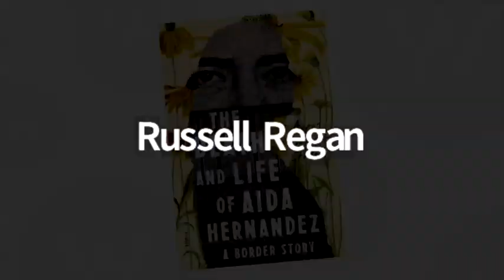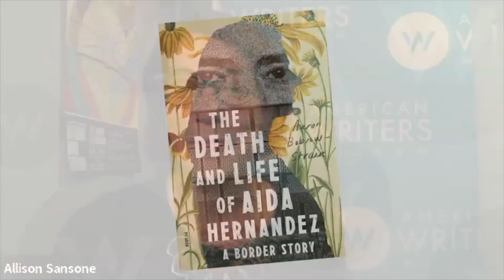A conversation with Aaron Bobrow-Strain, author of "The Death and Life of Aida Hernandez"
American Writers Museum presents a discussion with writer Aaron Bobrow-Strain about his book "The Death and Life of Aida Hernandez." This conversation originally took place May 19, 2020 and was recorded live. This program is part of the Jeanne M. and John W. Rowe Program series presented in conjunction with special exhibit "My America: Immigrant and Refugee Writers Today" which you can now explore virtually

To see the American Writers Museum's full list of upcoming programs and events